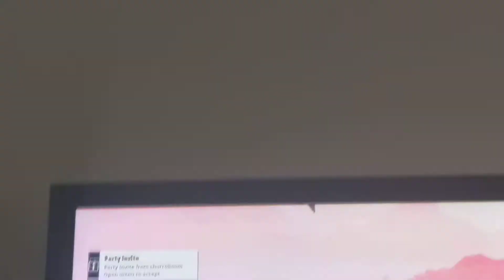The Final Showdown: Polar Peak monster vs Mecha Team Leader